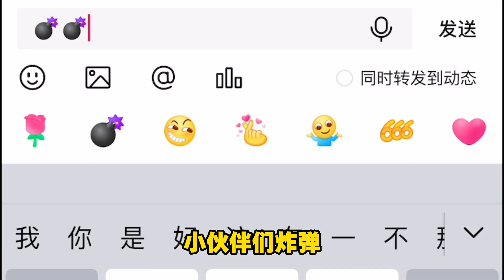迷你世界：神聖樹是“邪惡的”是開啟地獄之門的鑰匙，會帶來災難